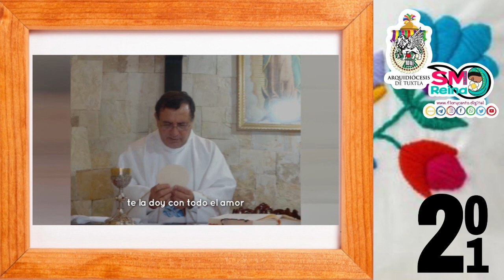Evangelio del 07 de enero de 2021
S. E. Mons. Fabio Martínez Castilla, Arzobispo de Tuxtla Gutierrez nos comparte su reflexión diaria del evangelio y nos invita a hacerlo vida. Que todo sea para la máxima gloria de Dios.